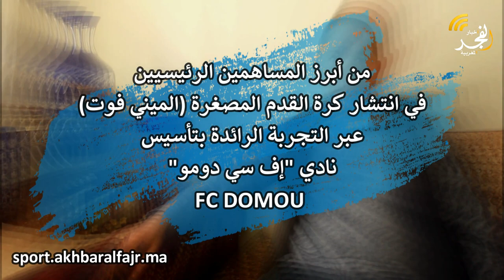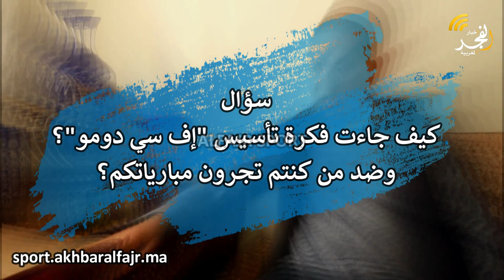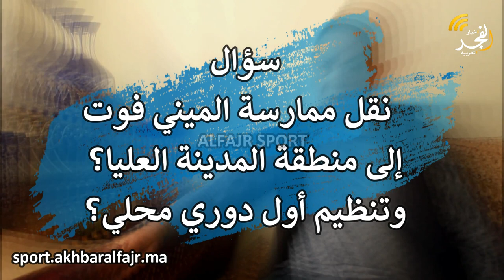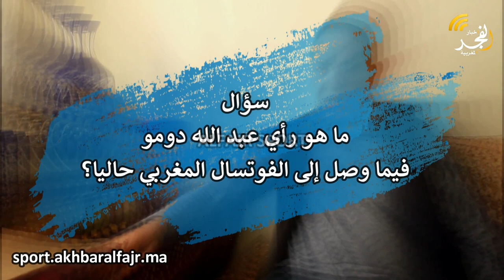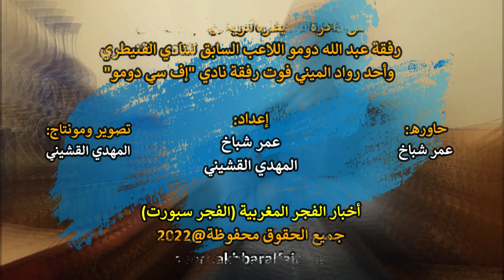من ذاكرة القنيطرة الرياضية(ح.3):عبد الله دومو أحد مؤسسي نادي إف سي دومو،التجربة الرائدة في المينيفوت